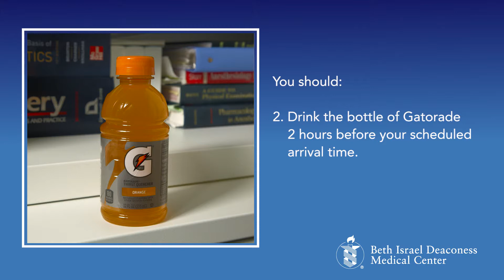Eating and Drinking Before Surgery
Find out what you can eat and drink before your joint replacement surgery at Beth Israel Deaconess Medical Center.